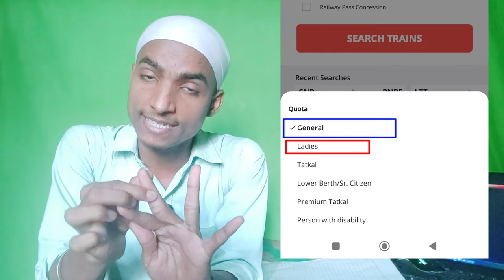VIP Quota Full information 2023 | What is VIP quota | How To Book Train Ticket in Vip Kota Process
About this video :-  Hello friends aaj ki is video me main aapko indiasn railway ke bare me ek aise kota ke bare me batane vala hu ki kya hai vip kota kaise vip quota me confirm ticket book kar sakte hai aur kon-kon se log is vip quota me ticket book kar sakte hain kya is vip quota ke rules and process complete bat bataiye hai
Your Quories:-
VIP Quota Full information 2023
What is VIP quota
How To Book Train Ticket in Vip Kota Process
What is VIP quota in indian railways
How you can claim seat in this train
VIP quota complete details 2023
Vip KOTA me train ticket book kaise karen
indian railway me VIP quota kya hota hai
indian railway me VIP kota me ticket book kaise hota hai
VIP/EQ/HO kota meaning in indian railways
VIP kota means in irctc in hindi
Full details use VIP quota in indian railways
Full information about VIP quota in indian railways
VIP kota me kon-kon se log ticket book kar sakte hai
VIP kota ticket booking ful process in 2023